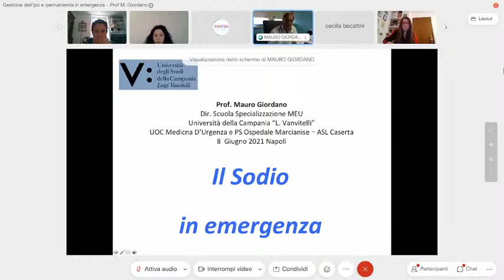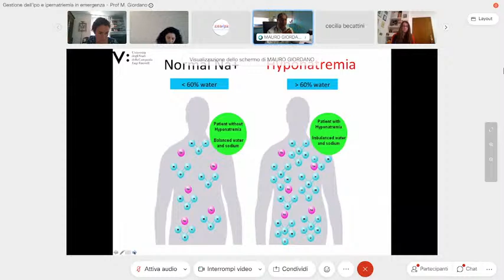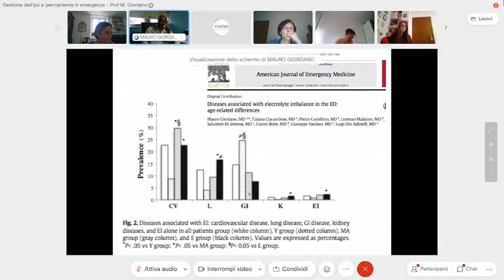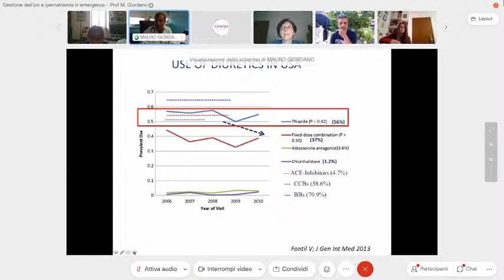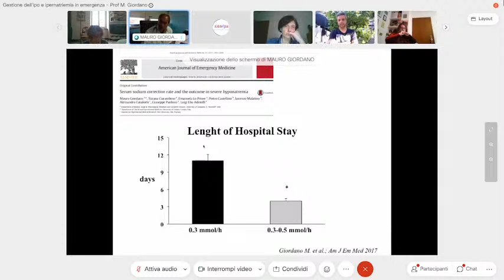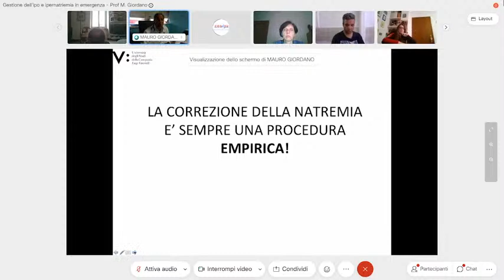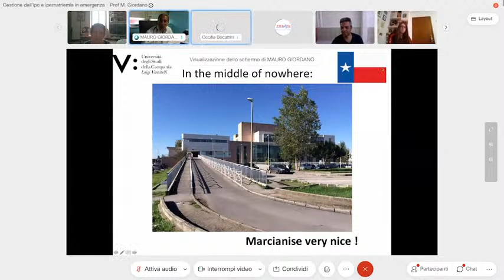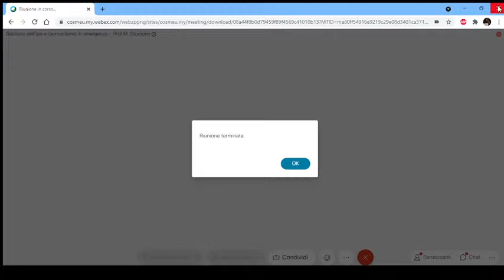Ipo ed IperNatriemia in Emergenza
PROF. M GIORDANO
CONFERENZA PERMANENTE SCUOLE DI SPECIALIZZAZIONE in MEDICINA di EMERGENZA e URGENZA - ATTIVITÀ DIDATTICA CONGIUNTA